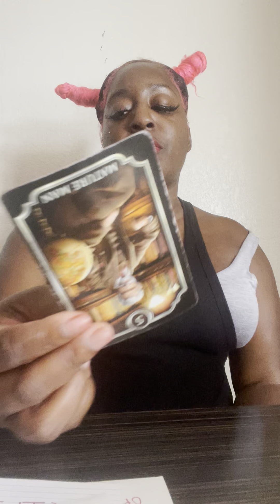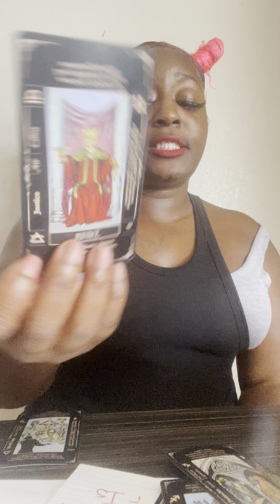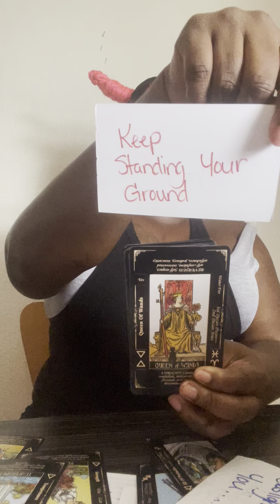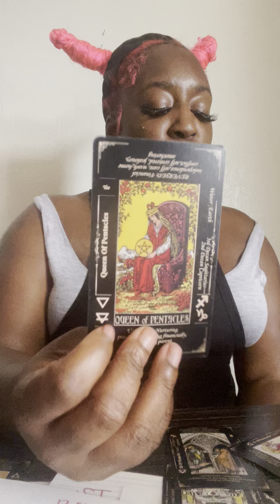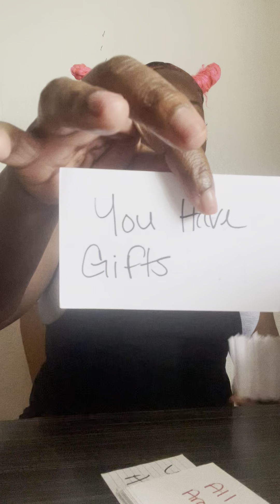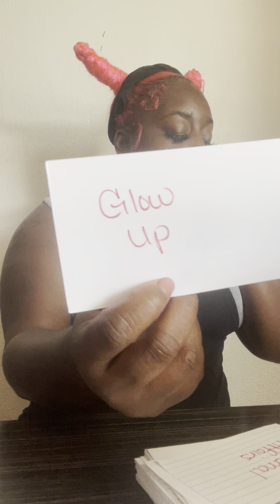YOU ARE ENTITLED TO THIS YOU BEEN BEING INVESTIGATED🧐✨